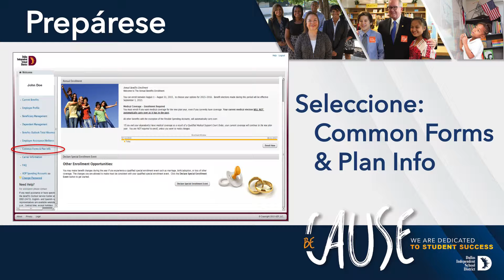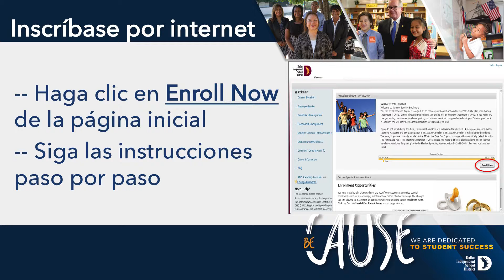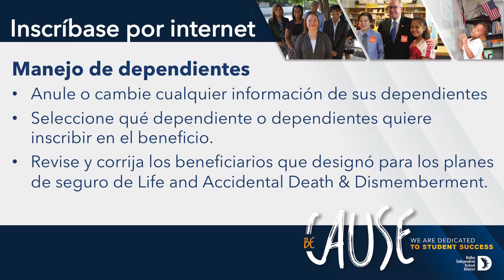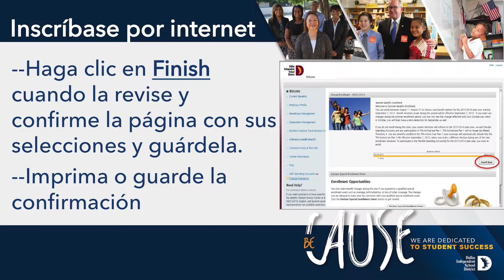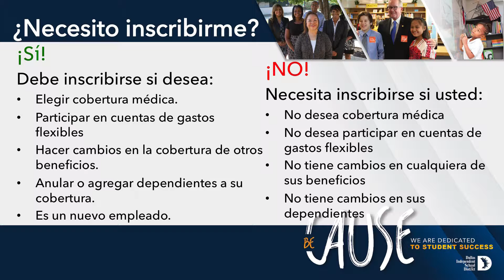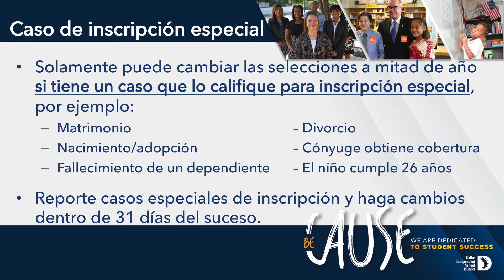Inscripción anual de beneficios del Dallas ISD (2015-2016)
Este video le ayudará a completar su inscripción para los beneficios anuales del Dallas ISD para el ciclo escolar 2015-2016.
El sitio web de DallasISD@YourService, es su recurso principal para información de beneficios del Dallas ISD.